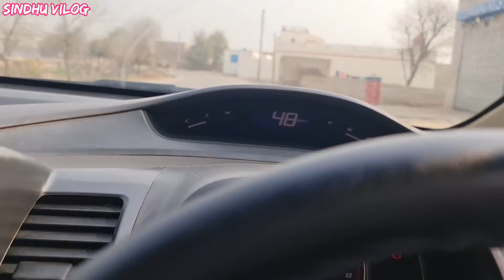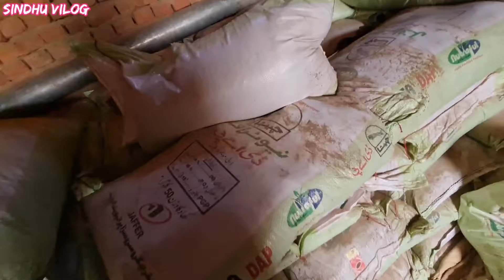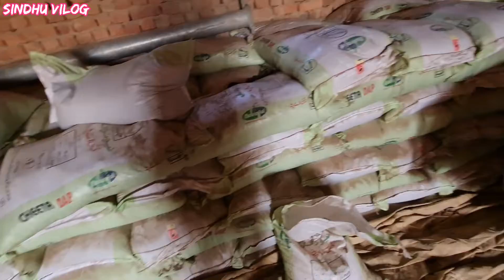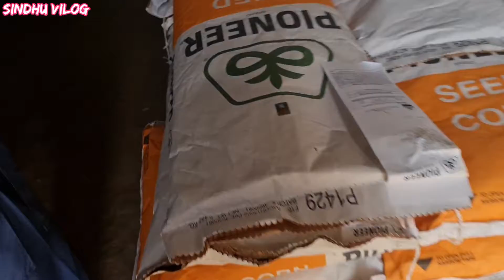arsal faram | visit ch azem elahi Ch Naim elahi shakel sab ch wahid bhi